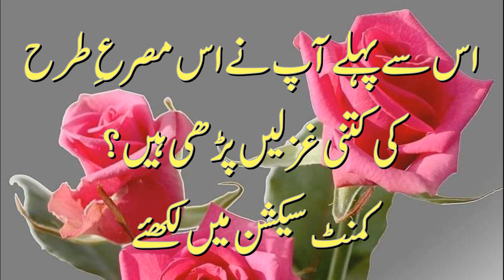تمہیں یادہوکہ نہ یاد ہو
محفلِ سخن کی اس ویڈیومیں اس مصرعِ طرح اورزمین پوکہی گئی پانچ غزلیں پیش کی گئی ہیں، جوکہ نذیربنارسی،اسماعیل میرٹھی،عرش ملیسانی،گوہرعثمانی اورمؤمن خان مؤمن نےکہی ہیں۔مشہور البتہ مؤخرالذکرہی ہے۔
Instagram.com/awazeurdu7
Facebook.com/awazeurdupk
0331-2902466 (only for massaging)